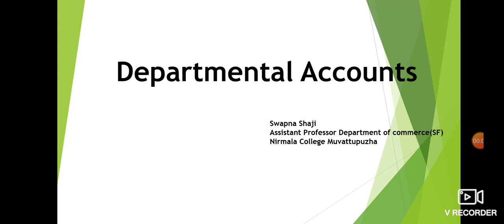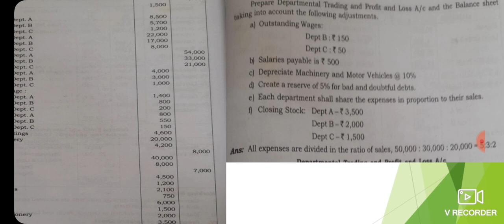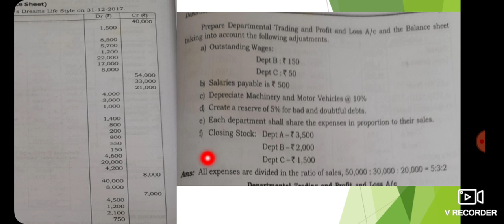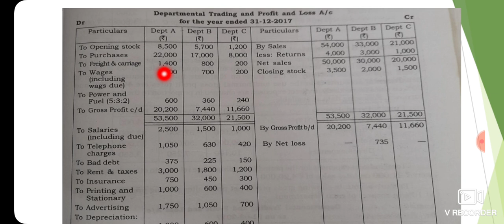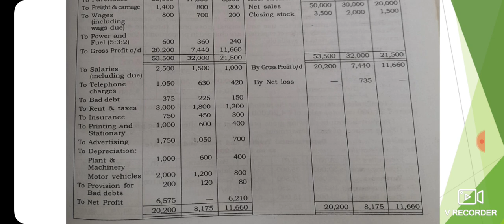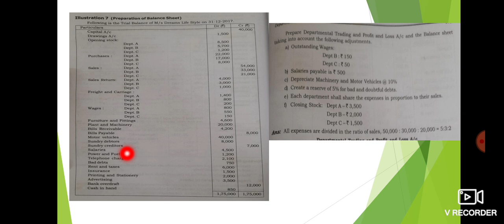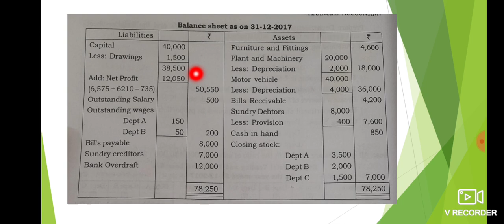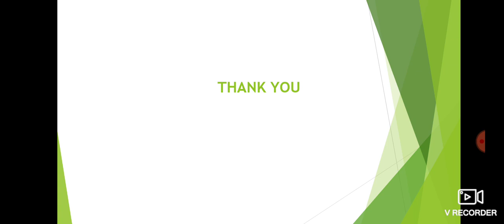Balance Sheet, Departmental Accounts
DEPARTMENTAL ACCOUNTS,  SALES IS NOT GIVEN